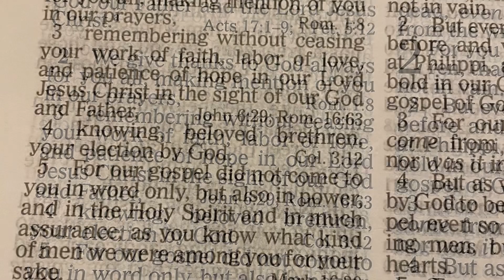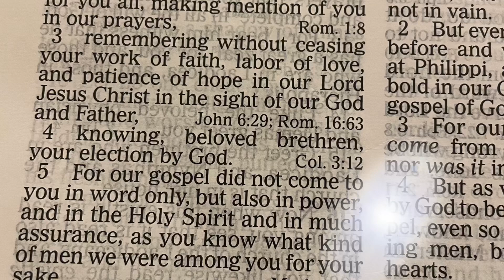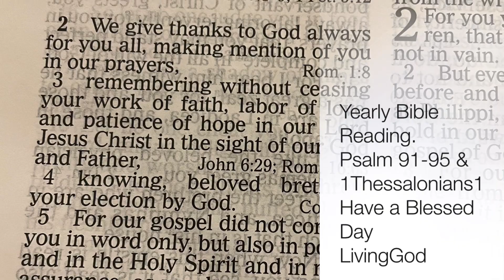YearlyBibleReading| DailyManna|ShekinahManoj| @LivingGod|#185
Psalm 91-95 & 1 Thessalonians‬ ‭1‬

Key Verses

“It is good to praise the Lord and make music to your name, O Most High, proclaiming your love in the morning and your faithfulness at night,to the music of the ten-stringed lyre and the melody of the harp. For you make me glad by your deeds, Lord; I sing for joy at what your hands have done. How great are your works, Lord, how profound your thoughts!”
‭‭Psalms‬ ‭92‬:‭1‬-‭5‬ ‭
Memory Verses

“We remember before our God and Father your work produced by faith, your labor prompted by love, and your endurance inspired by hope in our Lord Jesus Christ.”

Amen.

Amen.

@Living God